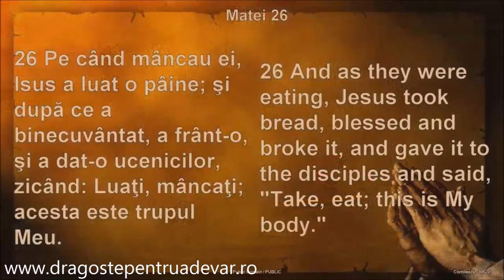Fănel Șuteu - Cele trei pahare din care a băut Hristos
Biserica Penticostală „Aleluia” Detroit, SUA | 8 septembrie 2019